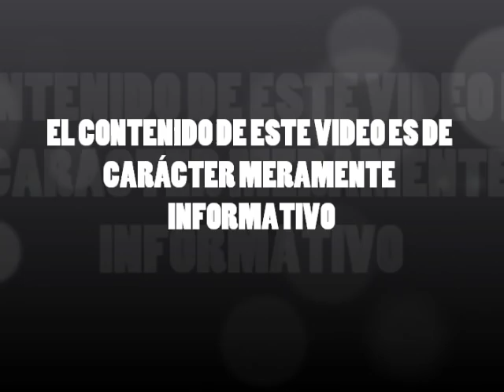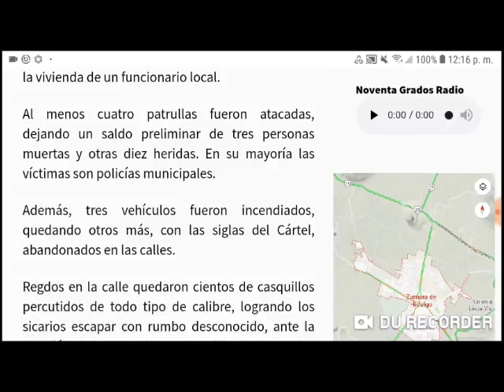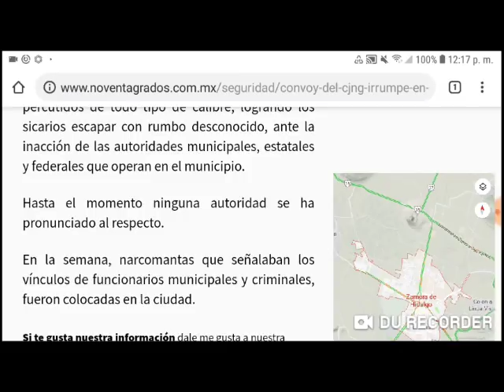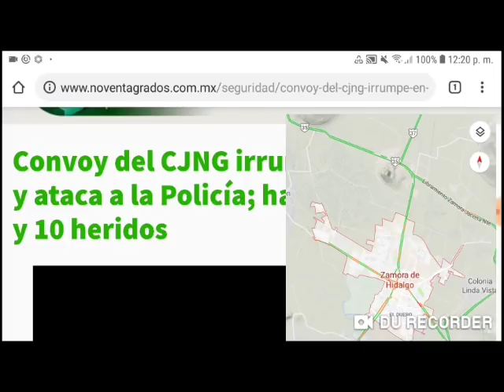Convoy del CO en Zamora, Michoacán hacia policías municipales y funcionario